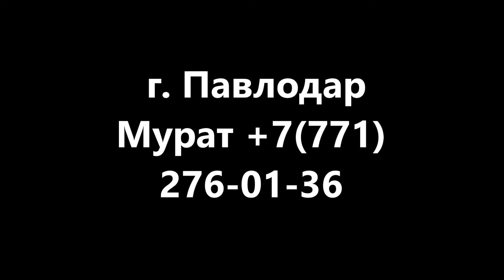Электрический котел которому доверяют. Отзыв г. Павлодар Казахстан.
Задавайте вопросы по телефону, меня Мурат